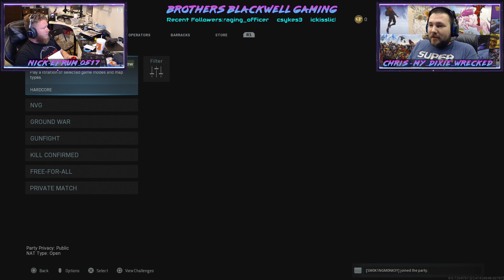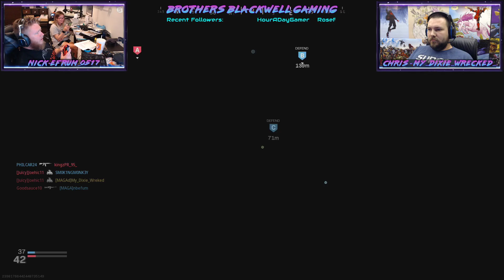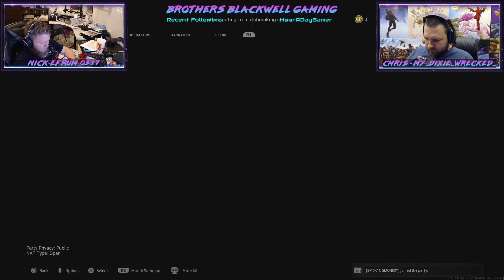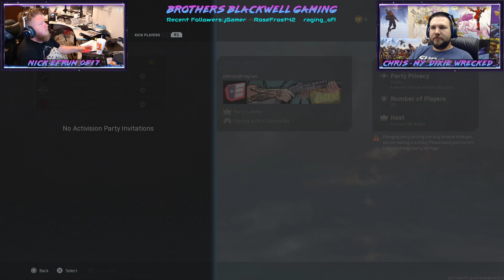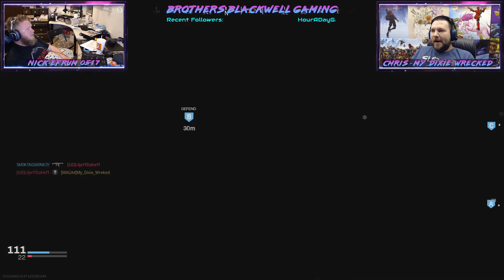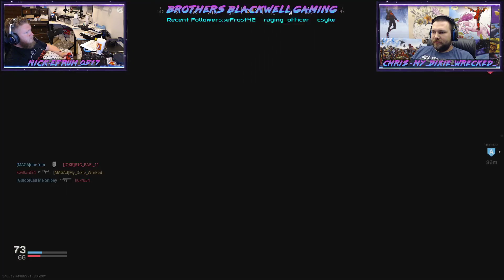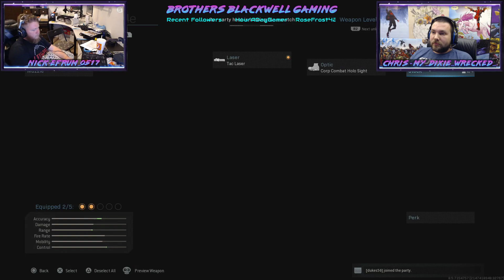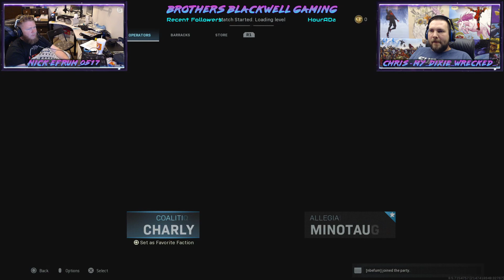The War Begins! Modern Warfare stream with Chris! Join us on PS4!